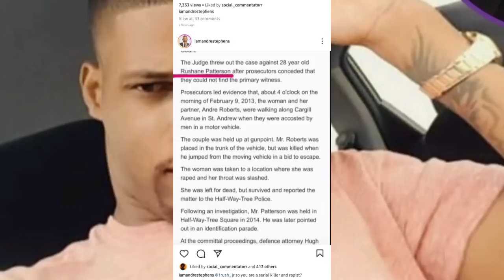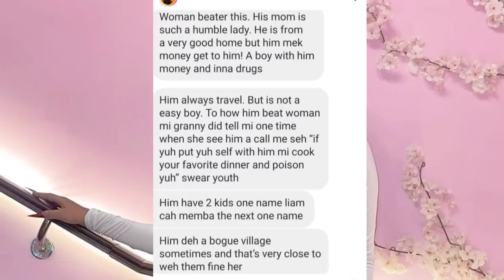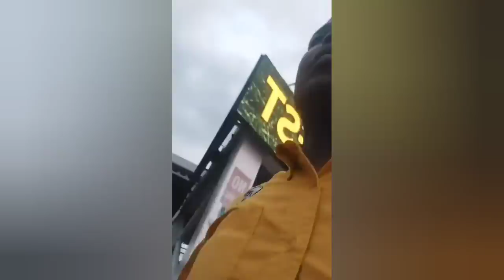Truth about Rushane Patterson & who he really is ! the person of interest for Slickianna de@th